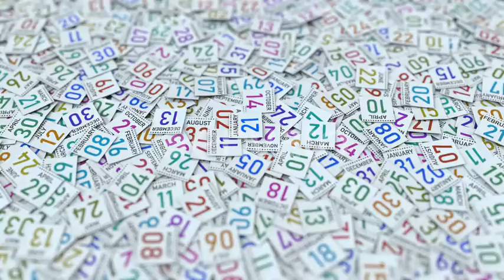Calendar Page Shows January 21 Date | Motion Graphics - Envato elements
january,twenty-one,twenty-first,day,date,calendar,animation,page,leaf,leaves,torn,white,color,colour,3d rendering